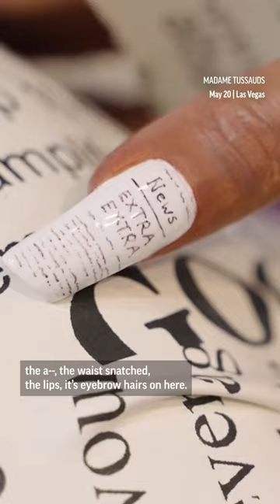Megan Thee Stallion reacts to her Madame Tussauds wax figures.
Megan Thee Stallion meets Megan Thee Wax Figure in Las Vegas at Madame Tussauds.